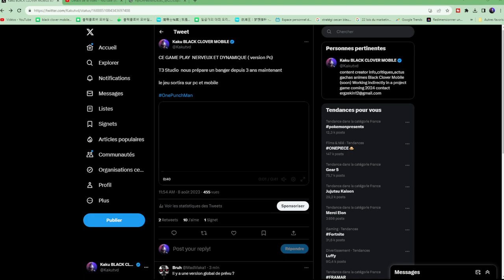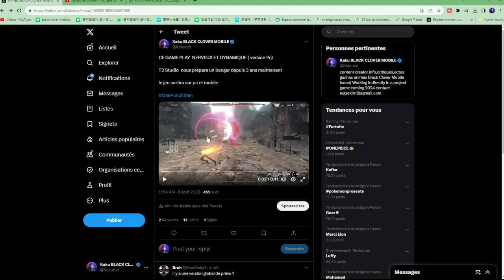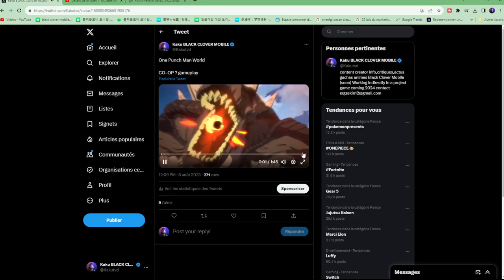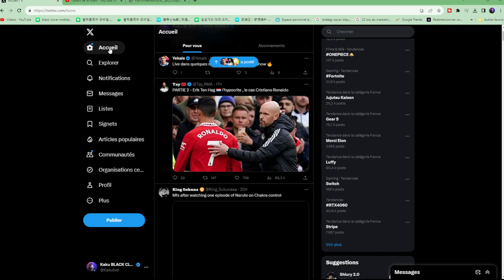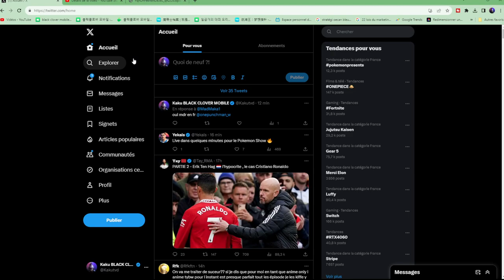GAMEPLAY ONE PUNCH MAN WORLD MASTERCLASS BANGER ? EN GLOBALE ET FR